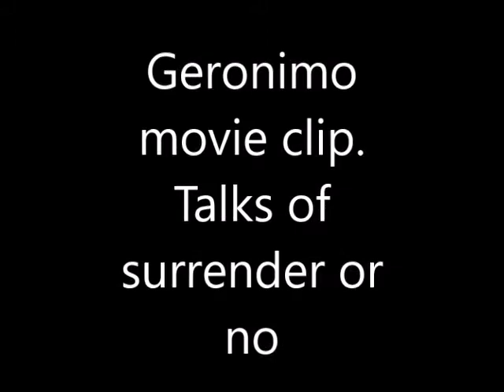Geronimo movie clip Talks of surrender or no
Geronimo An American Legend movie clip. Geronimo and other chiefs determine whether or not to surrender or keep fighting.